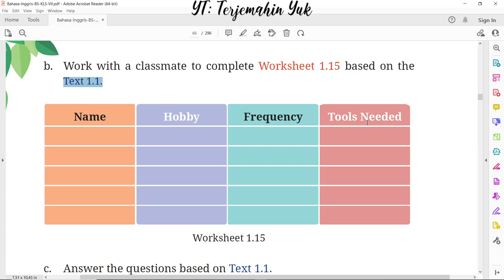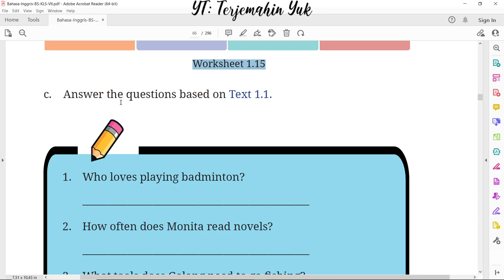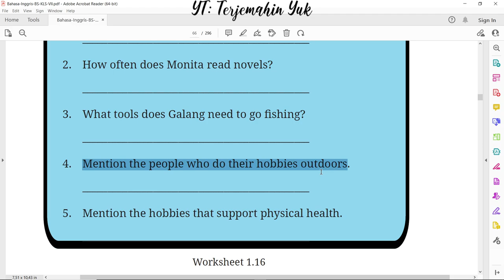Hal. 34 kelas 7 Terjemahan Buku Bahasa Inggris SMP MTS Kurikulum Merdeka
Mengerjakan tugas worksheet 1.15 dan worksheet 1.16 berdasarkan teks 1.1 pada halaman 33..
terjemahin yuk
terjemahinyuk
terjemahkan yuk
Kelas VII
English for Nusantara
kunci jawaban
pelajaran
halaman